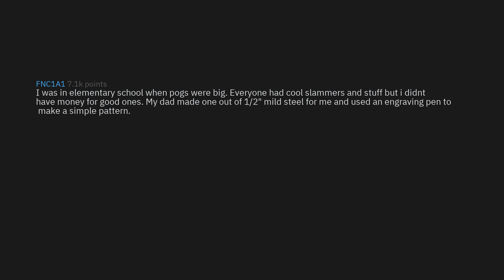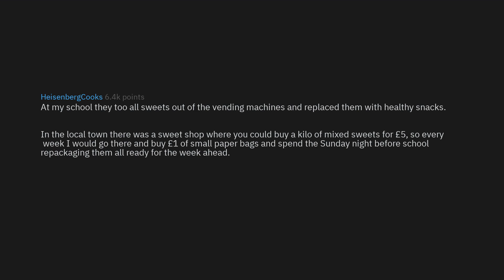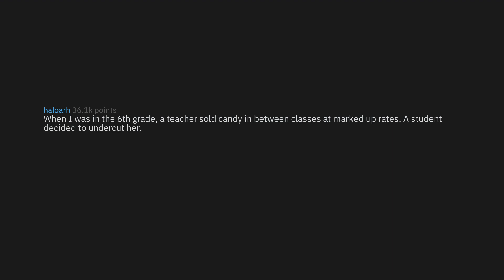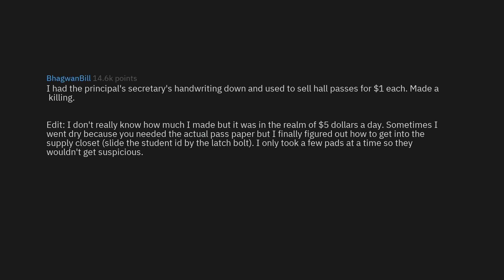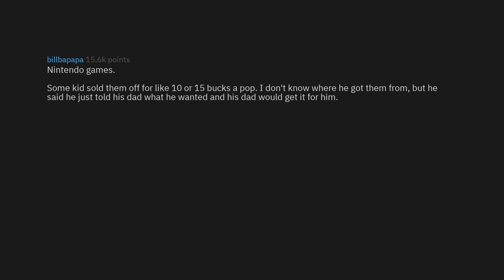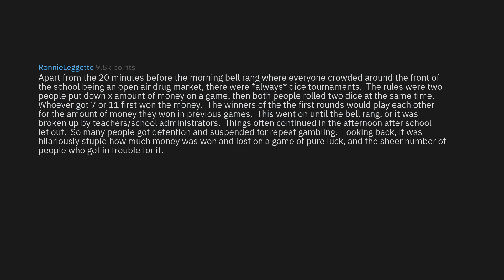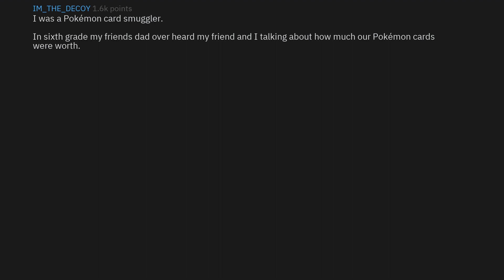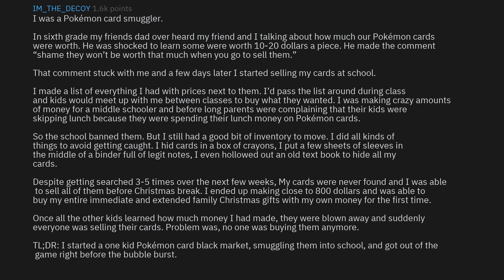What Was The Sneaky Black Market In Your High School? (r/AskReddit)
► Quality New Reddit Posts Everyday!

► Today's Video: What "black market" did kids in your school run?

► Share similar stories in the comments below!

Hey everyone, I am RedditEdits. I make the highest quality reddit videos daily for you all to enjoy. My stories range from funny posts, to school and work posts, and all the way to scary posts as well.